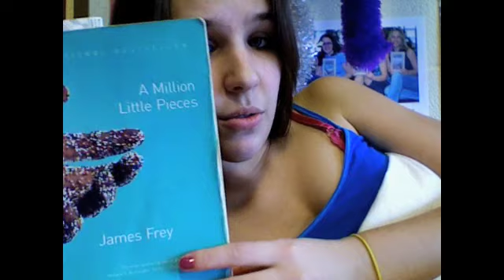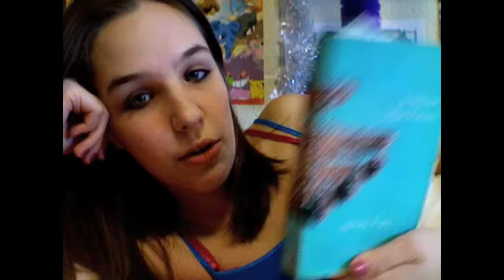Vlog #224: Sporadic Emily Wants It That Way.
YAY!

I just started learning the song on guitar so it's not pristine but I think it turned out aiight :)

raaaaa ra ah ah ah